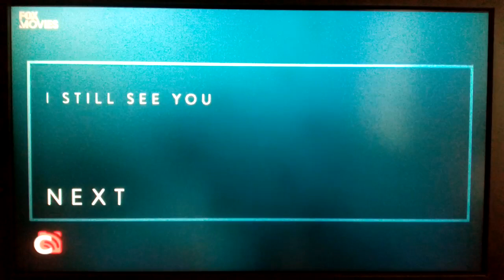I Still See You - Next Bumper - Fox Movies Asia